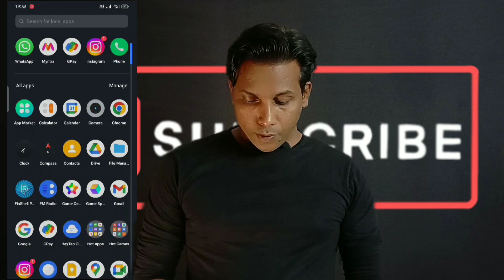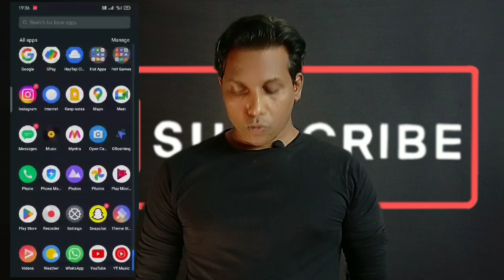Boya Mic Not Working in Android | How to Use Boya Mic in Mobile | 100% Problem Solved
Aapke Questions:-
Solve your problem
how i record voice
audio recorder for boya mic
record clear audio for video
record clear audio for youtube
mic se voice recording kaise kare
how to record voice with boya mic
record clear audio for youtube video

1.Boya BY-M1 Microphone NOT WORKING in SMARTPHONE? FULL SOLUTION | boya mic not working in open camera | Boya BY M1 Microphone is not working in your phone? How to use external Mic?
2.How to use Boya BY-M1 Mic with Smartphone & DSLR ? | [SOLVED] Boya M1 Mic is not working in my andriod mobile phone | Boya BY-M1 Microphone NOT WORKING in SMARTPHONE? FULL SOLUTION
3.Boya BY-M1 Mic not working in my phone | How to Fix ? | Boya M1 mic not working in my redmi phone | full solution in hindi | How to connect external Mic to android smartphone | Boya BY-M1 Mic Problems
4.MIC NOT WORKING PROBLEMS & SOLUTIONS MIC NOT WORKING ON SMARTPHONE -PROBLEM SOLVED | How to use Boya BY-M1 Mic with Smartphone & DSLR ? | Boya Mic Not Working In Android Smartphone Problem Solved | How To Use Boya Mic In Mobile
5.Boya Mic Not Working in Android | Boya BY M1 Mic Not Working in Smartphone | Boya Microphone BY-M1 Not Working - Problem Solved ! Fix for Both Android and Ios

🤞🏻KEEP SUPPORTING